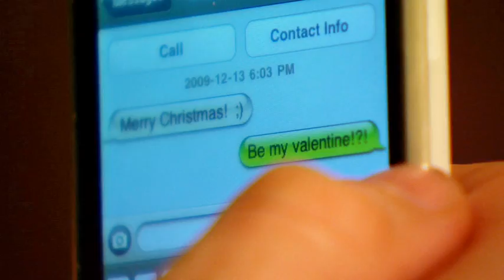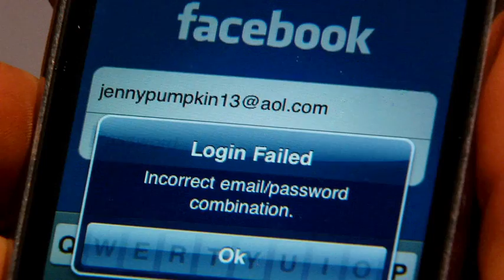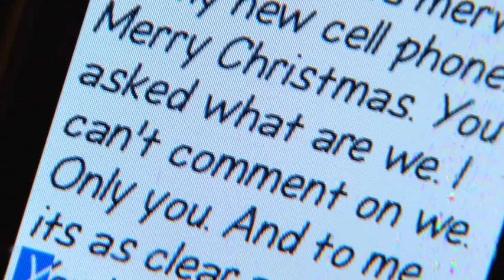THREE WIRELESS MEN - A Christmas Comedy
Three men embark on a Christmas odyssey to save their fragile relationships.

Happy Holidays from Taryn Leigh Films and MDFF!
written by Lyndon Casey & Conor Casey, Starring Dillon Casey, Brian Smith, Conor Casey Dir: Lyndon Casey, DOP: Daniel Voshart, Sound Design: James Gallagher, Producers: Kaz Radwanski & Dan Montgomery, Editor: Lyndon Casey,